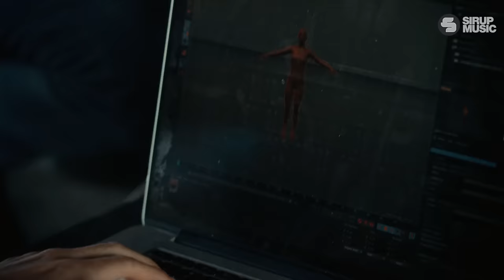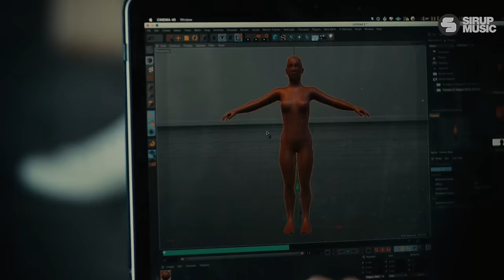Swanky Tunes feat. Christian Burns - Skin & Bones (Official Video)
Swanky Tunes feat. Christian Burns – Skin & Bones [SirupMusic – SIR726]
Imprint of the most famous Russian EDM-trio Showland label heads Swanky Tunes return to deliver yet another exciting bomb with singing sensation, legendary Christian Burns featuring on vocals. Offering their trademark Progressive House styled vibes, Skin&Bones is raw and cutting edge all the way through. Knowing exactly how it's done, you don't want to miss this gem on Showland from Swanky Tunes feat. Christian Burns, so listen up!

Director: Evgeniy Kuritsyn
Production: Global Media Line
Label: Effective Records/Showland Records